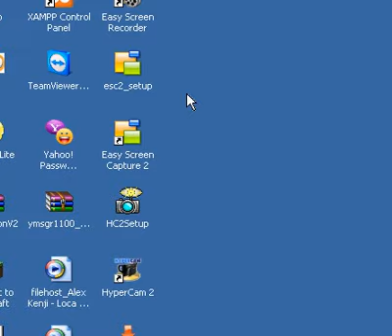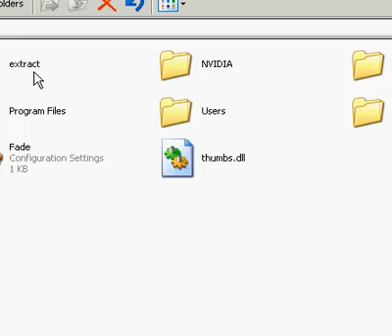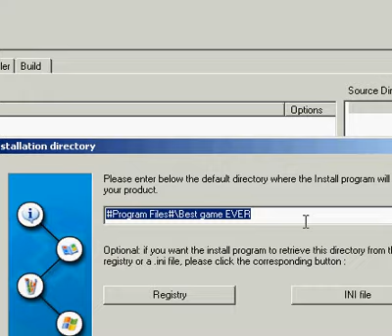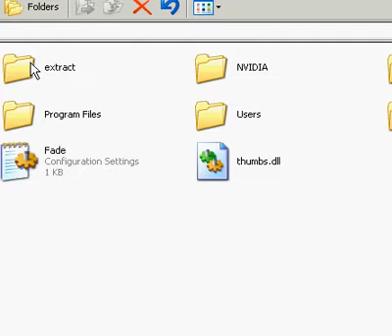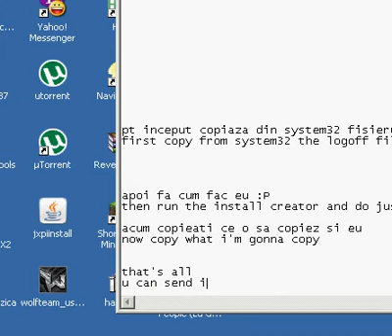Cum sa faci un virus/How to make a virus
NU RASPUND PENTRU CE ATI FOLOSIT PROGRAMUL SI ATI STRICAT CALCULATORUL VOSTRU SAU AL
PRIETENILOR.IL FACEIT PE RISCUL VOSTRU SI NU RECOMAND SA IL RULATI.
ESTE TREABA VOASTRA CE FACETI CU EL.NU VREAU PROBLEME DACA ATI
FOST BOOTZI SI V-ATI STRICAT CALCULATORUL NU RECOMAND SA FACETI PROGRAMUL
DO IT ON YOUR OWN RIST
I DON'T ANSWER FOR WHAT U'VE DONE
RUN IT ON UR RISK !!! I DON'T RECOMAND TO MAKE THIS PROGRAM !!!